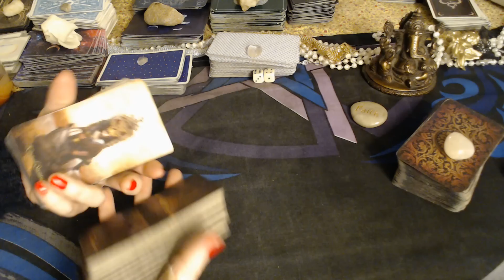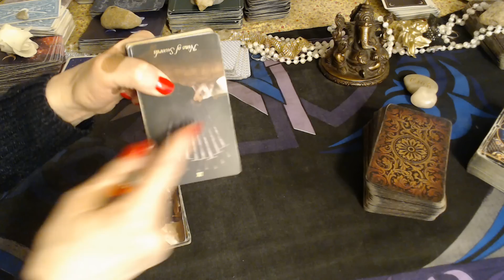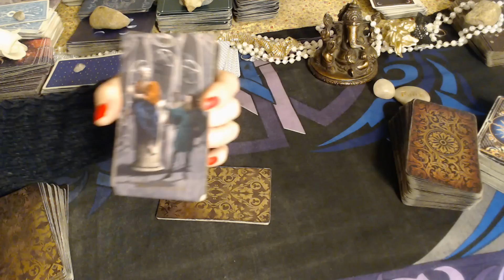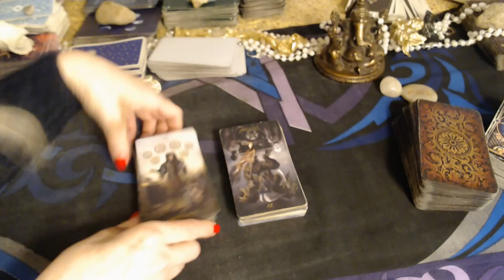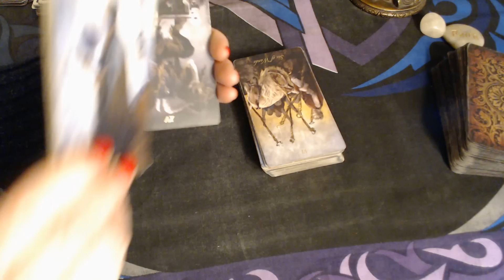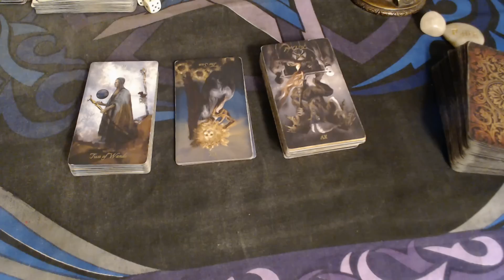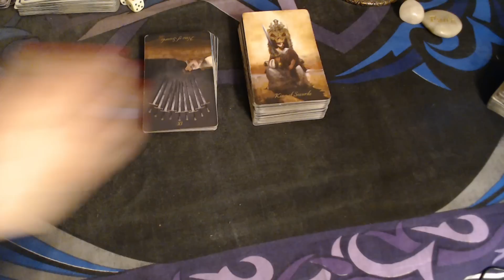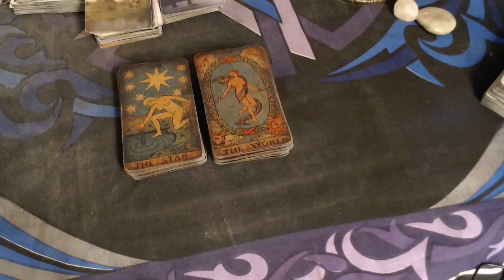🔮💥AQUARIUS! A RUTHLESS MASCULINE PLANNED TO TAKE YOU OUT 💥YOUR ANGRY ANCESTOR'S BECOMES ATTACK DOG!🦁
THE LINK TO ORDER A REGULAR PRE-RECORDED VIDEO PERSONAL READING:🎁
(these are 15-40 MINS LONG and will be sent to your email which I will have by you emailing me  YOUR READING WILL ANSWER ONE TO TWO QUESTIONS WHICH YOU EMAIL ME  AFTER YOU HAVE PAID USING THE LINK BELOW

THE LINK TO PAY FOR AND SCHEDULE A ONE- HOUR ZOOM, PRIVATE ONE-ON-ONE WITH ME 🕊🕊🎁(after you pay via the link below you simply email me (my email ) telling me you have paid and telling me when you would prefer to do the zoom and what time zone you are in, and I then email you back to schedule the exact time of your zoom here is the link to pay

HOW MUCH DO MY READINGS COST?..

 The 15-30 minute pre-recorded reading (which takes approx. 3-5 days to be emailed to you) is $30 US

 The one-on-one Zoom💃💃 (within a few hours of payment if no-one else is before you,😀🔮)  is $100 per 60 minutes; they do go by fast, so please pay what you feel is realistic ⌚wise.